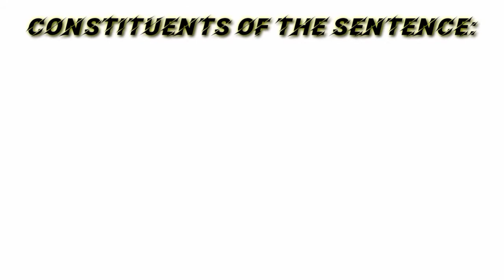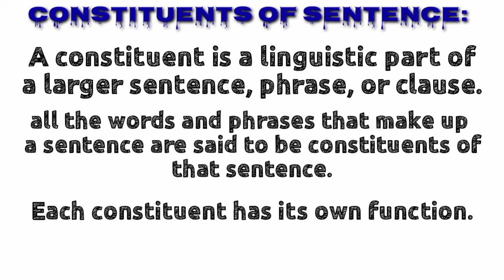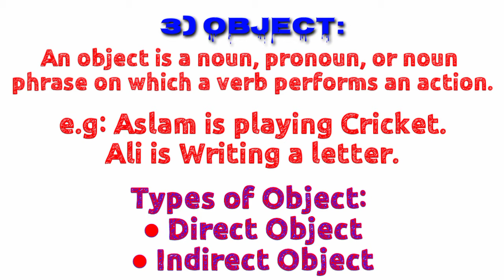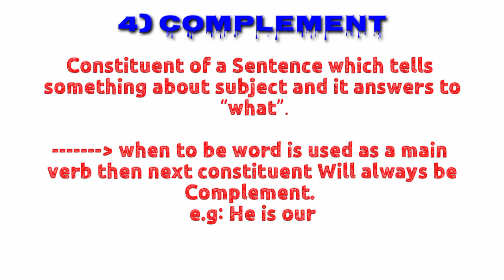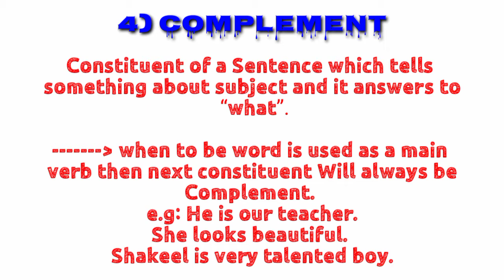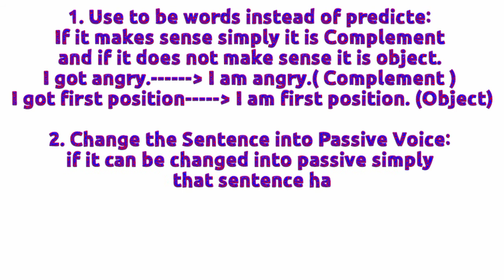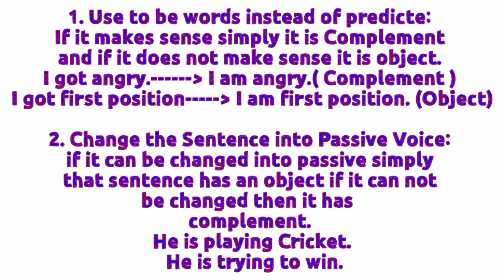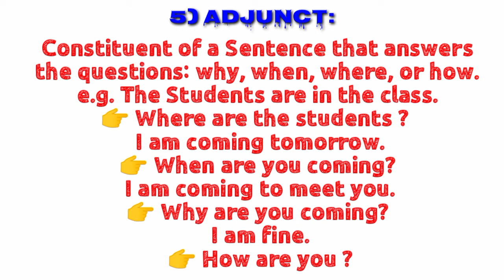Constituents of Sentences | Simply Explained | In English/Urdu/Hindi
In this Video Lecture, I am explaining:
What do we mean by Constituents?
Five Constituents of Sentence:
1) Subject
2) Predicate
3) Object
        Direct Object
        Indirect Object
4) Complement
         Diffrence between Object and Complement.
5) Adjunct